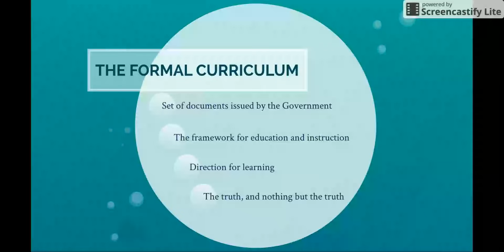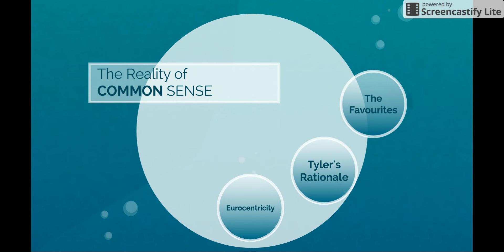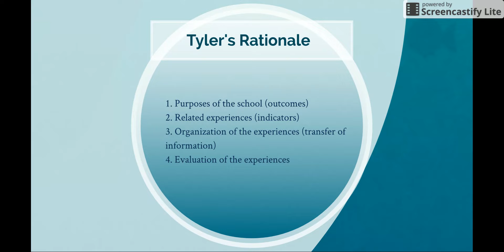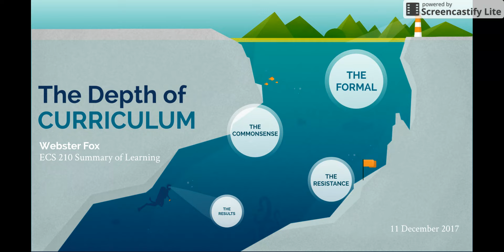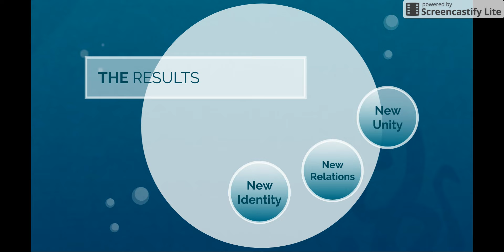The Depth of Curriculum: My ECS 210 Summary of Learning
The Prezi can be viewed here if you wish, though note that every part of it was viewed within the video.